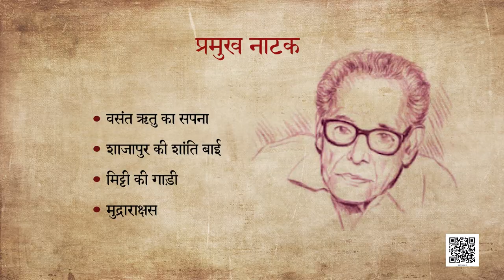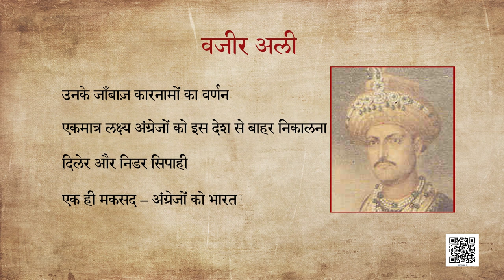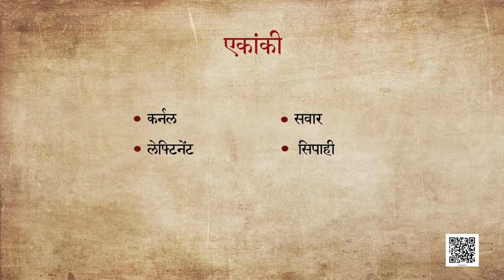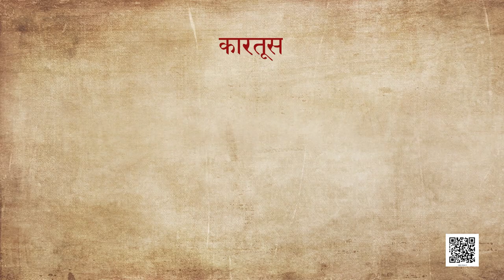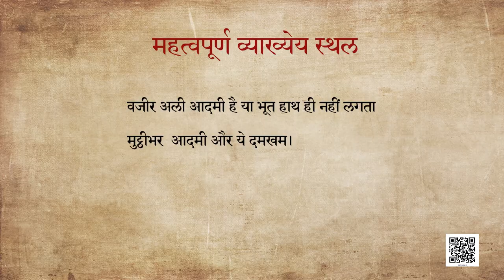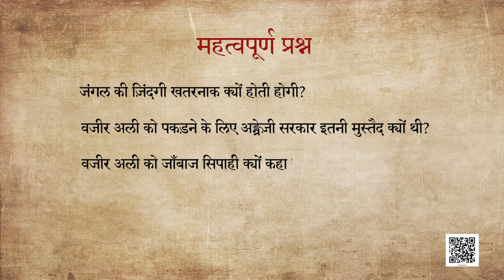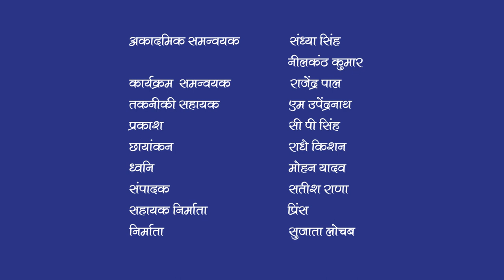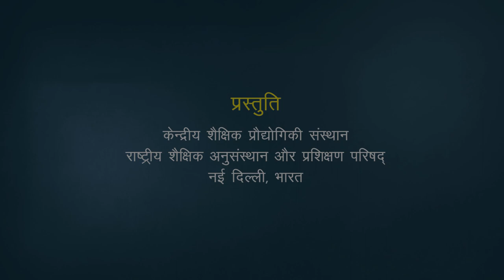कक्षा १० हिंदी : पाठ-8 : कारतूस : हबीब तनवीर